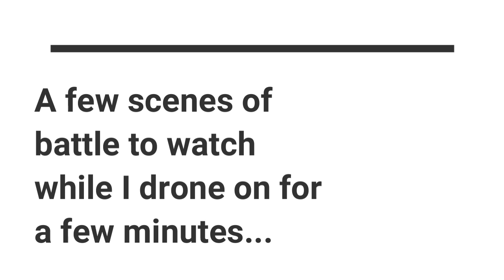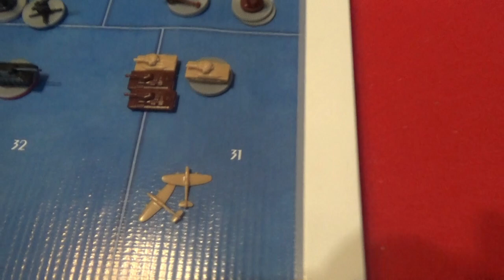A&A Anniversary 1941 Gameplay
A little step back from the intensity and depth of GW36.  Enjoy!